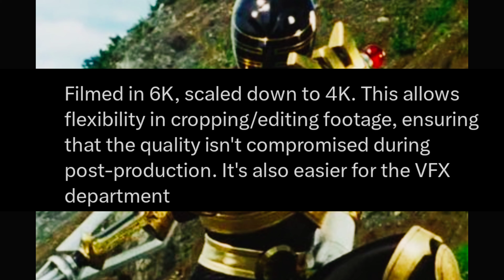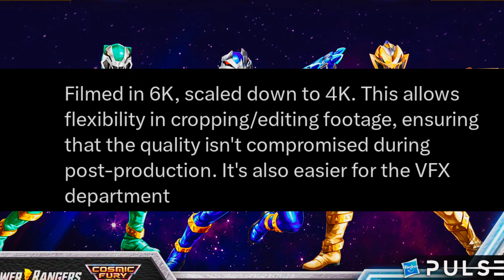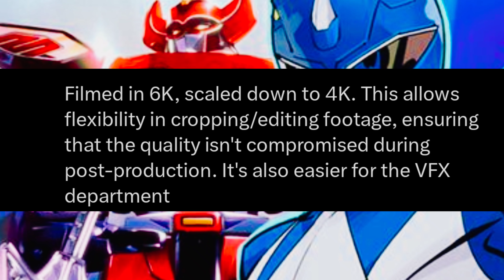Power Rangers Cosmic Fury filmed in 6k with VFX down to 4k